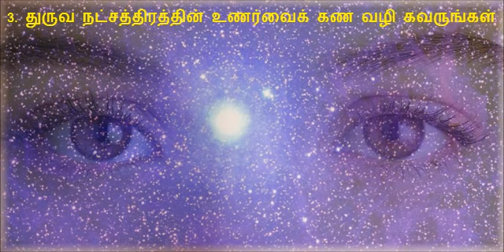தீமை நீக்கும் சக்தி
தீமை வரும் போது நம் ஆன்மாவைச் சுத்தப்படுத்தி தீமைகளைப் பிளக்கும் ஆற்றல்